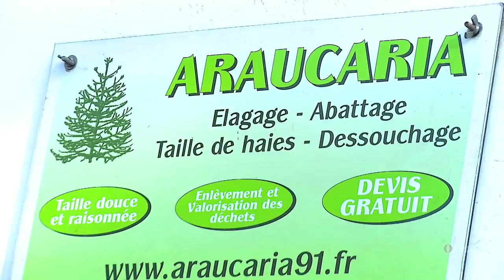Elagage, abattage, déssouchage et taille de haies à Étréchy 91 - ARAUCARIA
Nous réalisons tout type de taille selon votre besoin, afin de résoudre les problèmes liés aux arbres, tout en prenant soin de les respecter au maximum, sans jamais les fragiliser ni les déstructurer.
Taille de formation, taille d'entretien, d'éclaircie, de mise en sécurité, de cohabitation, de conversion ou taille architecturée, toutes les tailles que nous effectuons sont réfléchies et respectent les angles de coupe nécessaires à la bonne cicatrisation.
Nous disposons d'un matériel adapté à toutes les situations ainsi qu'à la valorisation des déchets. Selon la nature de l'intervention, nous vous proposons de réutiliser le bois en bois de chauffage, de placer les copeaux au pied de vos arbres, ce qui favorise leur santé et leur bon développement, ou encore d'évacuer vos déchets et les mettre en décharge pour recyclage.